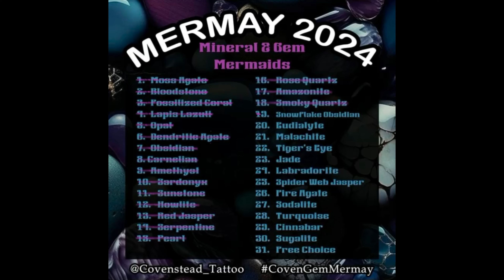Snowflake Obsidian Mermaid | Mer May 2024 Day 19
I decided to participate in Mermay this year but I didn't get super inspired by the main prompts so I found this alternate list by Covenstead_Tattoo over on instagram. This nineteenth mermaid is based on Snowflake Obsidian.
CovenGemMermay, mermaids, mermaid drawing, Snowflake Obsidian, how to draw mermaids, character design, creating fantasy characters, mermay 2024, drawing challenge 2024, how to draw girls, figure drawing, character creation, chill speedpaint, chill timelapse